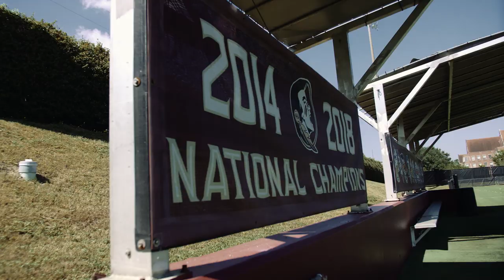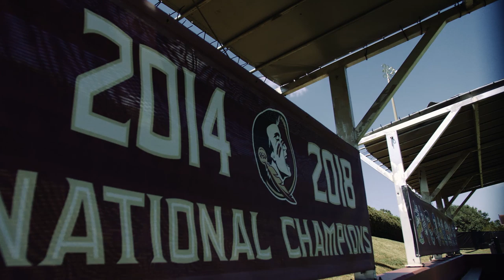Jenna Nighswonger Feature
Courtesy Seminole Productions: Reporter: Allie Rubenstein
Editor: Tyler Cao